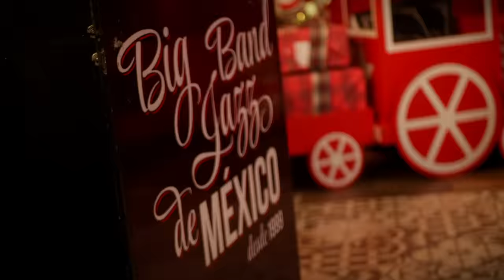Especial de navidad - Mane de la parra Feat. Lucía Covarrubias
Especial de Navidad con la increíble Lucía Covarrubias y la Big Band Jazz de México !! con la única intención de hacerlos reír y pasarla bien ! Feliz Navidad !

Ing. de audio Christian Ortega y Jorge Bolón
Fotografía ,Producción visual y guion @moises_Ixca
Productor Mane De La Parra
coproducción Paula Marcellini
gracias a Happy world por su apoyo y obviamente a claroshop

Escúcha "Más de José José a Mi Manera" en todas las plataformas